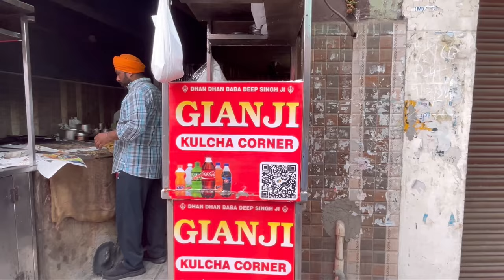50 RS BEST DESI GHEE KULCHA IN AMRITSAR GAIN JI KULCHA CORNER OLD & FAMOUS Indian Street food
amritsarfood amritsarstreetfood indianstreetfood location Chowk Qilla Bhangian, Bhadbhuja wala Bazaar, near Gurdwara, Amritsar.